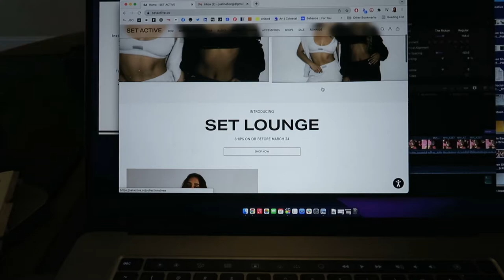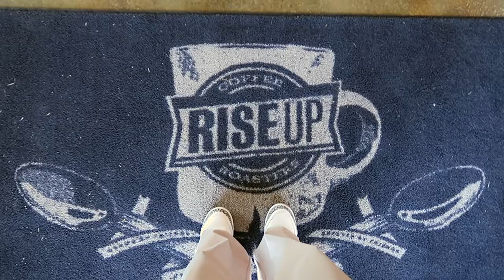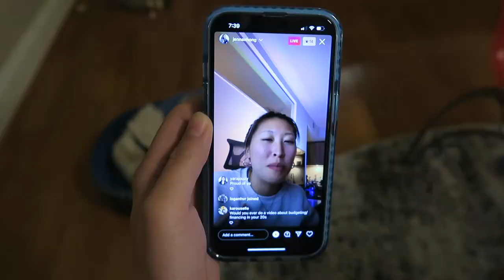where to have the perfect staycation in Maryland, cheese katsu and chocolate covered fruit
Welcome back to just vlog! I spend a day at my friend's house in Northern Virginia before venturing to Cambridge, Maryland for a bit of relaxation. Thanks for coming on this adventure 😊

Shoot date: March 13 & 16, 2022

» related content

What I ate at Incheon VA, Spend the day at King Spa & Sauna, Alex's Japanese whiskey tasting

» featured

» music

» goodies

set active: $10 off your order when you spend over $75

» my equipment

vlog camera
vlog cam tripod

➫ Hi, I'm Justine Hong, also known as Just Souled Out. I am a Korean-American 30-year-old content creator based in Philadelphia, but originally from the Washington DC region (yay DMV!). I re-launched my channel in 2022 to showcase my life transparently, in addition to highlighting my love for sneakers, fashion, wellness, and food.

✎ justsouledout [at] gmail [dot] com